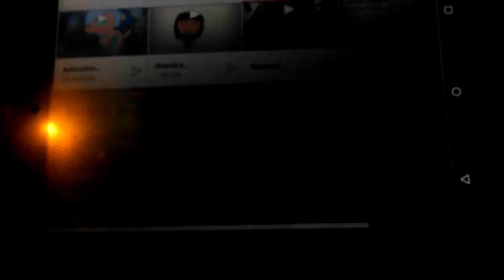Things I've done#2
1:beanie's best friend
2: a Mysteryland part 1